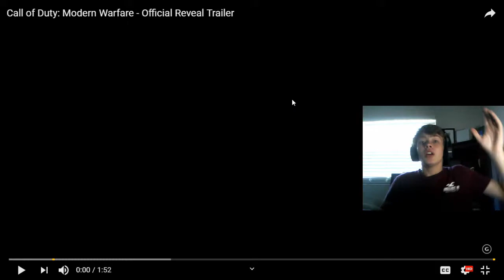Call of Duty: MODERN WARFARE REACTION VIDEO!!!!!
This video is the real trailer for the NEW COD for 2019!